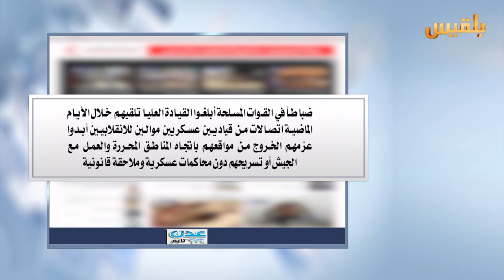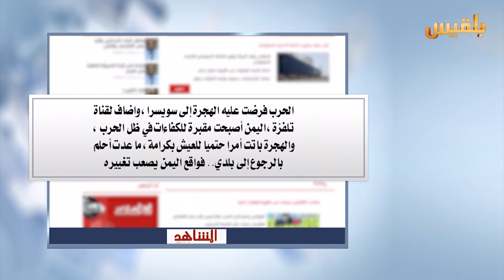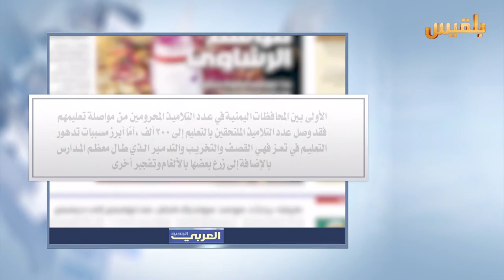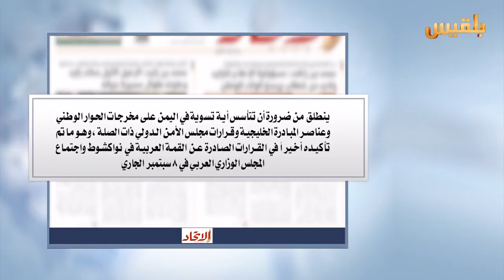كشك الصحافة | 25 - 9 - 2016 | تقديم : سهى المصري